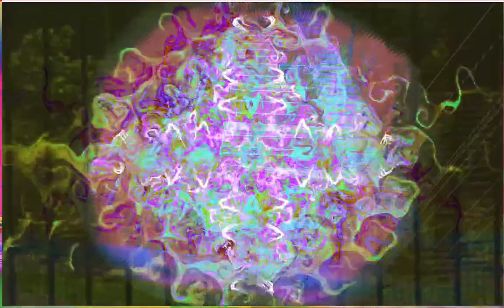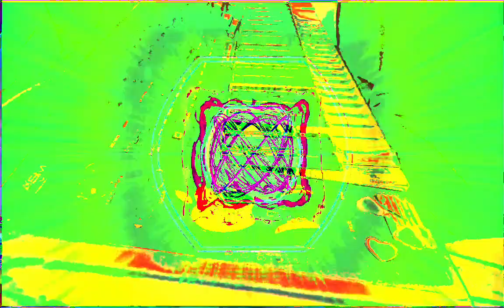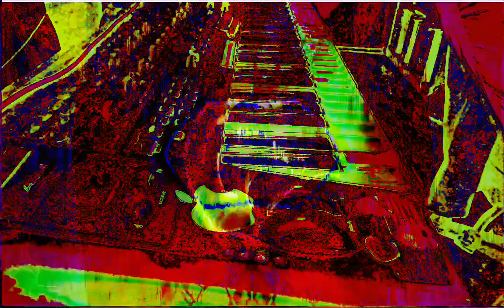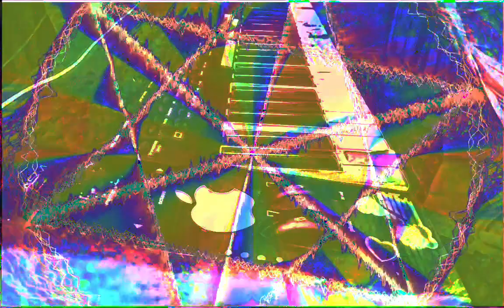Forms of sound made real from beyond all voids of nothingness - Structure without structure manifest